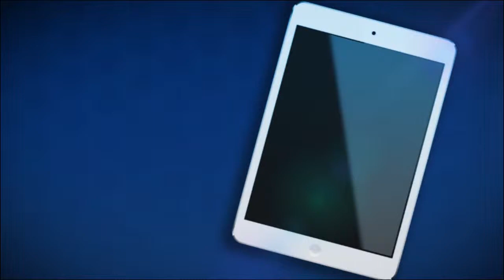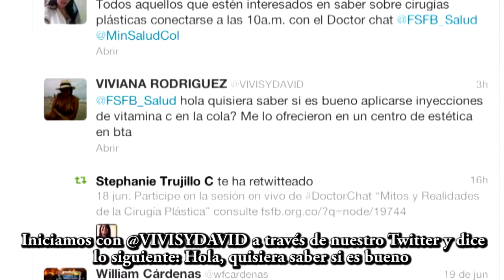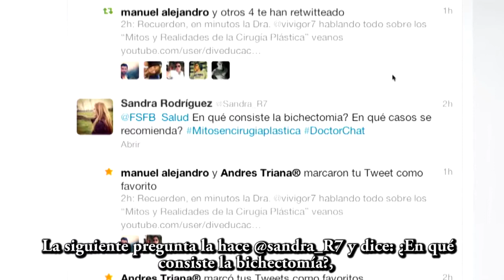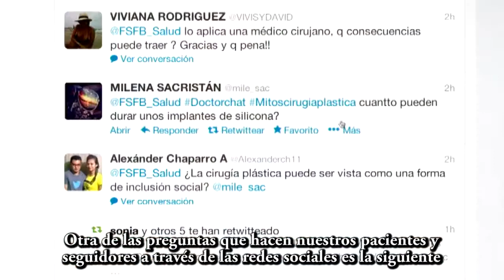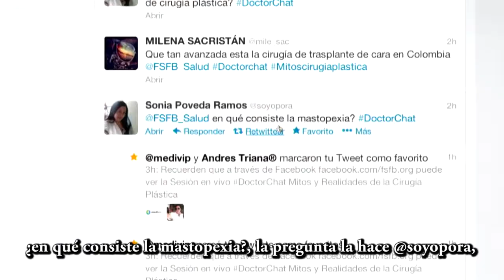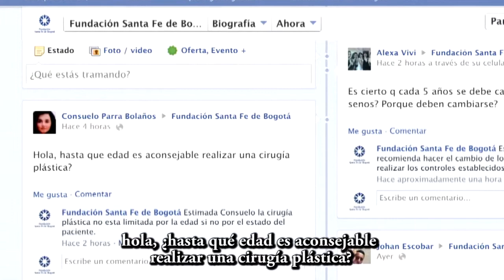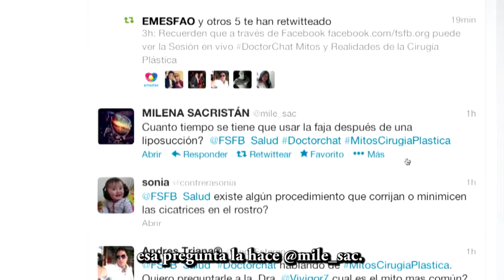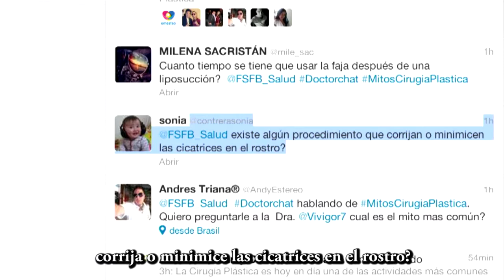Doctor Chat: Mitos y realidades de la cirugía plástica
¿Alguna vez ha pensado en respingarse la nariz, tener una cintura más pequeña o a su consideración un cuerpo perfecto?.
Mitos y realidades de la cirugía plástica. Dra Viviana Gómez Ortega, Cirujana plástica estética reconstructiva maxilofacial y de mano, especialista de la Fundación Santa Fe de Bogotá.